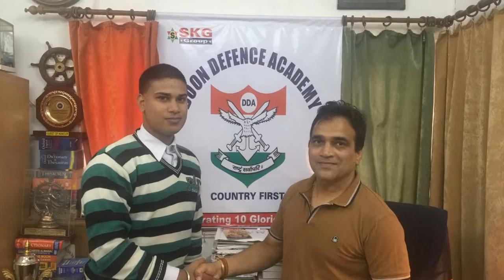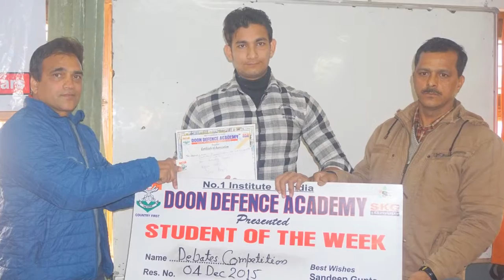ALL THE BEST FOR THE NDA (I ) 17 APRIL 2016